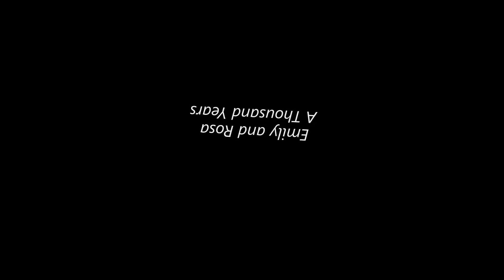Emily and Rosa - A Thousand Years